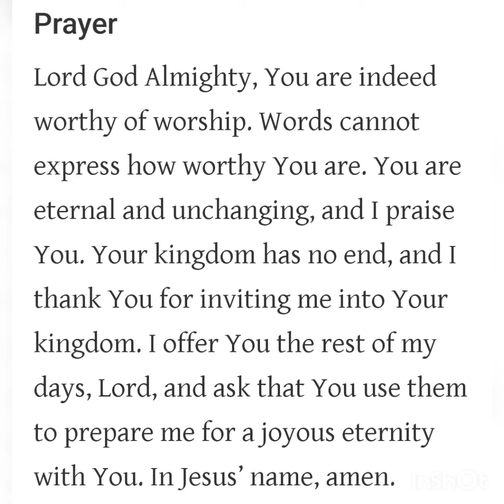Have Faith in God🙏🙏